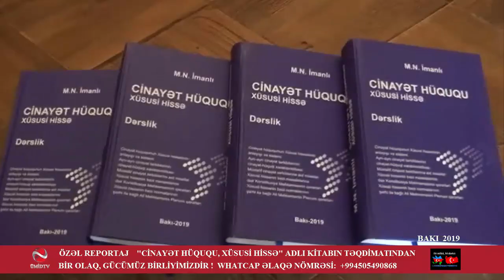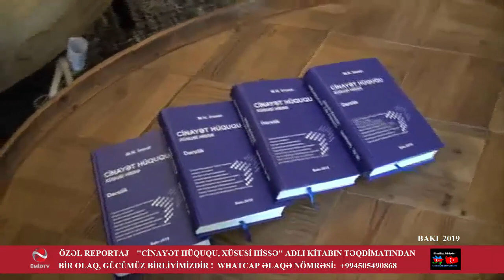CİNAYƏT HÜQUQU, XÜSUSİ HİSSƏ ADLI KİTABIN TƏQDİMATI KEÇİRİLİB